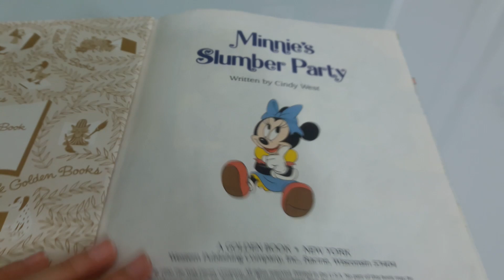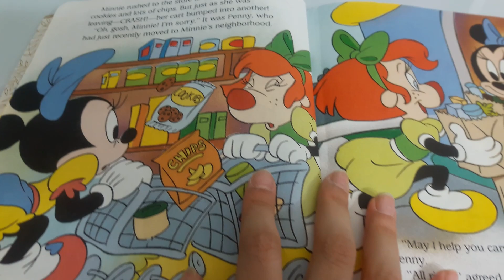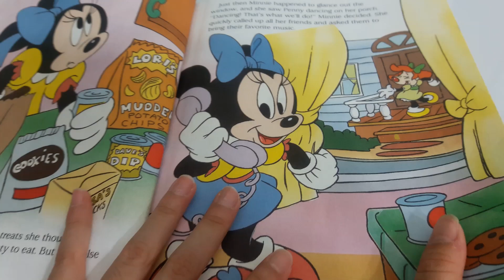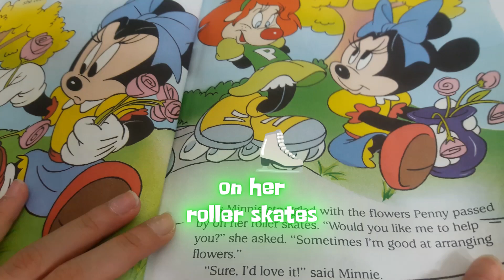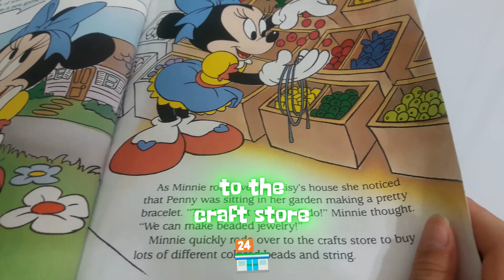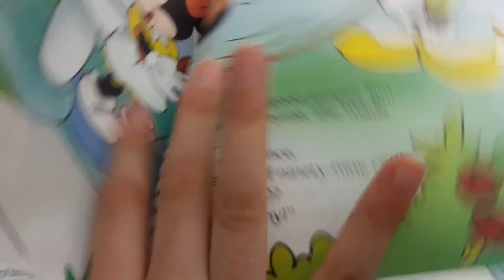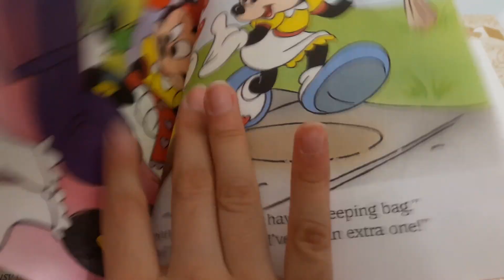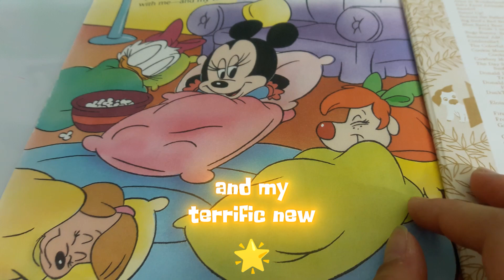🏰 Disney's Minnie's Slumber Party 🥳🛌 A Little Golden Book with English CC Emojis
(1990) The Walt Disney Company, Inc.
Written by Cindy West
Published by A Golden Book, New York
Western Publishing Company, Inc. Racine, Wisconsin

To our viewers, this book is for educational and review purposes, please support the writers, illustrators and book designers by purchasing a physical copy if you're able to.